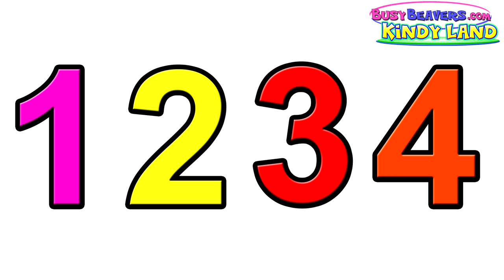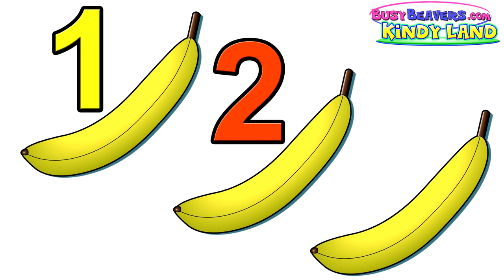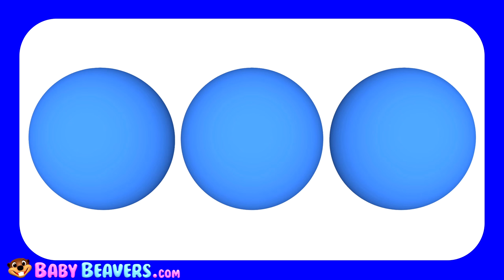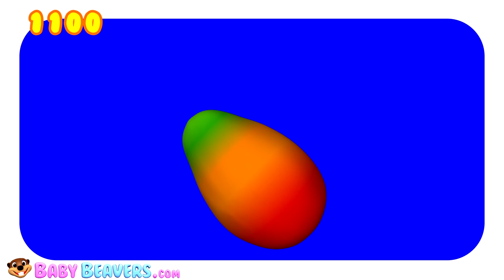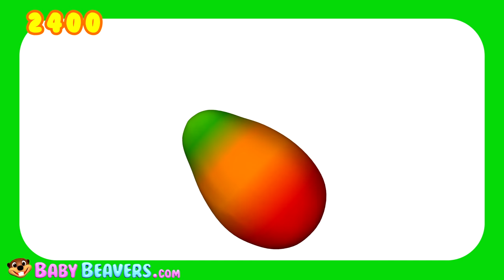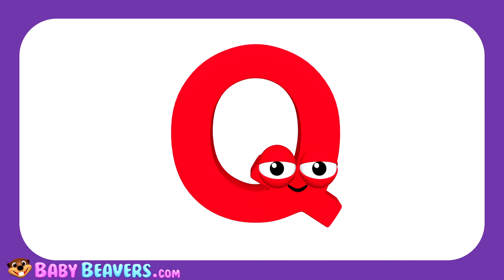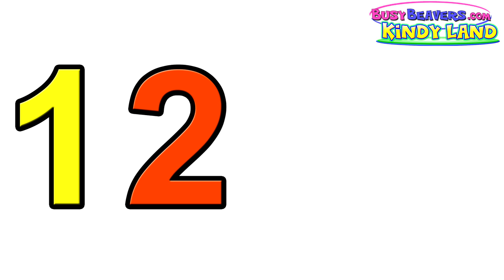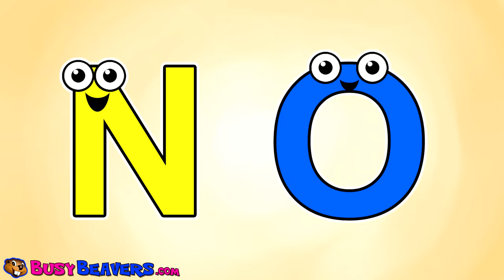"Apples Oranges & More" | Fruits & Vegetables Songs & Lessons for Kids, Children Nursery Rhymes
This Busy Beavers Kids Compilation Teaches Fruit & Vegetable Names with Catchy Songs & Easy Lessons. Children will also Sing Along to our Nursery Rhymes & our Educational Videos.

Apples Are Yummy 00:00
The Orange is Orange 02:21
Counting Oranges 04:49
The Apple is Red (3D) 08:03
Island Fruits Groove (3D) 10:07
The Alphabet Song #1 (3D) 13:09
Red Car (3D) 16:14
Busy Beavers From Amazon 17:58
Dolphin Family Finger 20:02
Counting Apples 21:04
Wheels on the Bus (Yellow Bus) 24:15
Princess ABCs "Alphabet Mermaid" 25:58
Happy Birthday 28:34

Follow Us

SHOP

Download